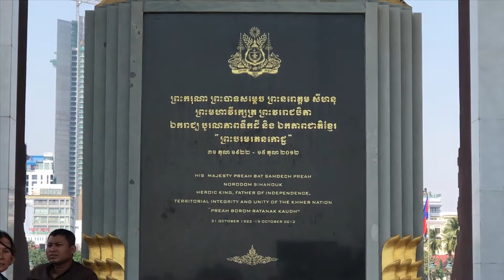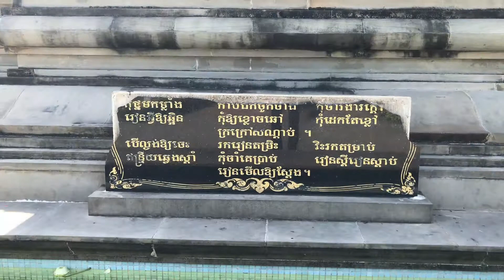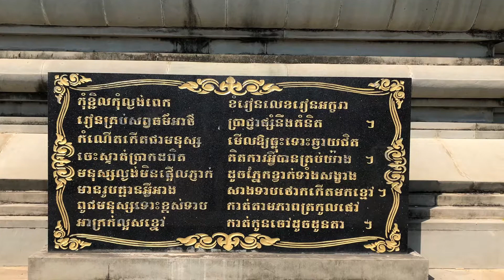Phnom Penh Sightseeing (Vimean Ekareach)